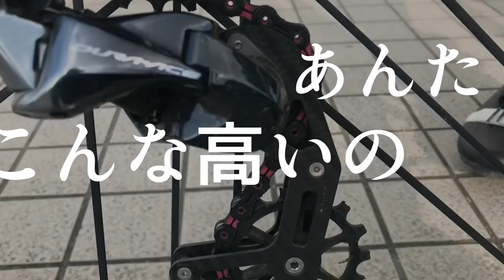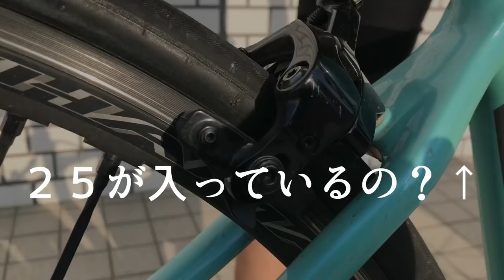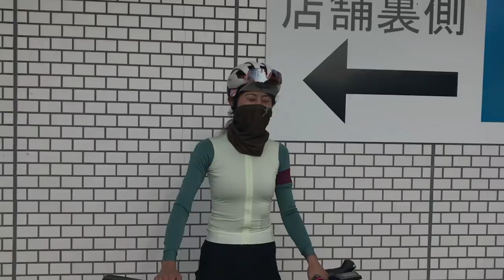【美女の自転車紹介】ビアンキDIY女子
動画内で出てきたパナレーサーのポンプ

（Tシャツメイン）

（ステッカー他）